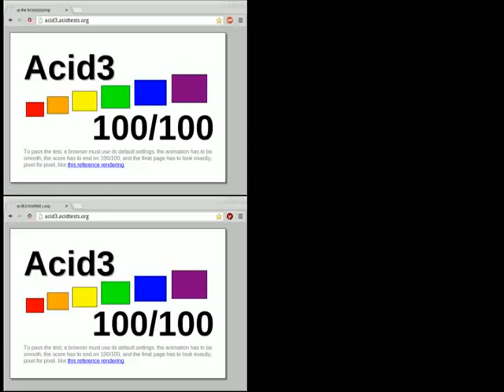abp vs µBlock: Acid3 test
Adblock Plus vs. µBlock.

This is a *very simple* web page, with no ads, no trackers, and no analytics embedded.

The purpose of the test is to show the delay caused by ABP's unconditional injection of over 13 thousands CSS rules (if using only EasyList + EasyPrivacy). This test shows ABP's overhead vs. µBlock's overhead with regard to element hiding filters. (µBlock's overhead with regard to net request filters is also significantly lower, though the test here is not a good one to demonstrate this given the small size of the page).

First three clips are three distinct tests. The fourth clip is the first clip in slow motion. The icon in the tab was used to synchronize the videos.

Whereas ABP injected 13,900+ CSS rules in that very simple web page and each of its embedded frames, µBlock injected not a single one (µBlock surveys the web page at load time to find out which element hiding filters are needed, if any).

So as a result, µBlock's memory footprint is reduced, as well as CPU footprint, which is why ABP lags in this benchmark at page load time. Keep in mind that lower CPU footprint also translates into less power usage, which is something to consider for devices running on batteries. (Example The test here was performed on a performant CPU (i5-3570K CPU @ 3.4GHz x 4).

Even with powerful devices, the CPU will typically runs cooler with µBlock when I submit both ABP and µBlock to my reference benchmark

If you happen to use more lists than the ones used for this tests (EasyList + EasyPrivacy), expect ABP to cause more lags + resource consumption, while µBlock will just behave the same (because no rules are injected if not needed).

Even for pages with ads and/or trackers and/or analytics, µBlock will inject a tiny fraction of what ABP injects on each page and frames in a page.